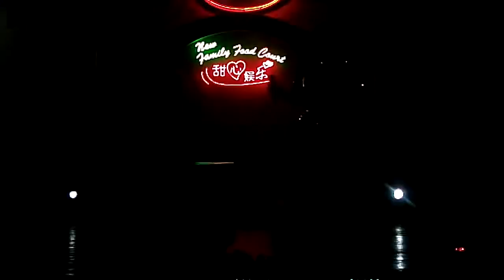动感娇娃 嘉敏 — 跟我约会吧。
30/6/2016
JOHOR JAYA
Family Food Count 甜心娱乐美食中心。
舞台秀。
演出歌星 动感娇娃 嘉敏小姐。